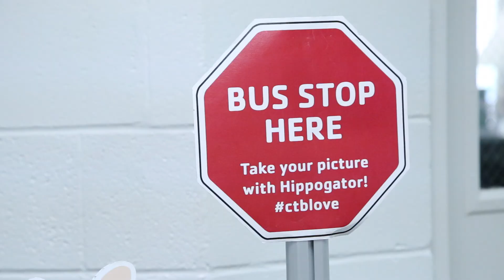Camp Correspondent Visits Manchester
This week, our YMCA Camp Correspondent visits the Manchester Family YMCA and sees what exciting plans Teen Extreme and Camp Red Hawk have planned.